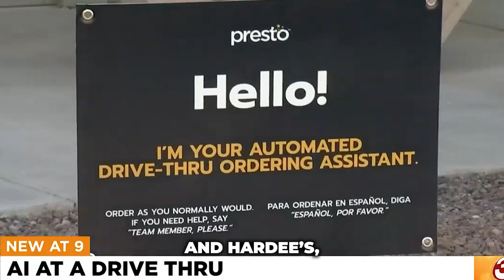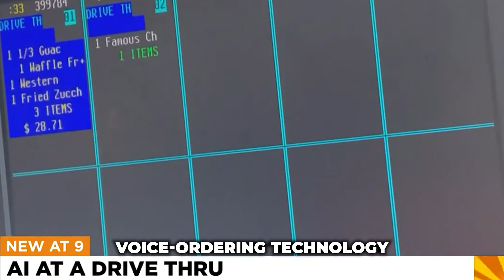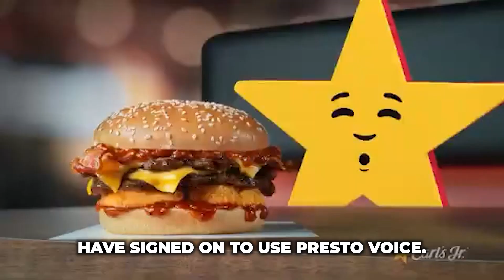Carls Jr. & Hardees Roll Out A.I. Drive-Thru Voicebots!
In today’s tech news, Fast food chains Carl's Jr. and Hardee's, which have about 2,800 locations across the US, have announced plans to introduce AI voicebots to take drive-thru orders at participating locations nationwide. They will be using the Presto Automation system which can greet customers, take orders, and offer additional menu items. This technology has already been tested at some locations, with positive results, including a significant rise in revenue from upselling. More restaurants are looking at automation as a way to ease rising costs.
This YouTube channel covers the latest updates and breaking stories from the tech industry, with a focus on smartphones, laptops, software, and gadgets. Our team offers in-depth analysis and reviews to help you stay informed about new products and developments.